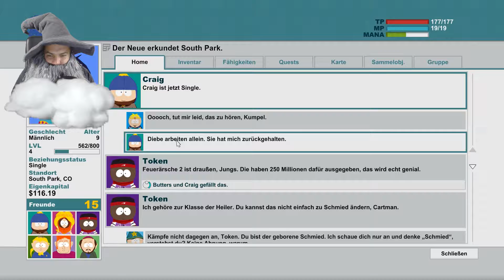SIR Saftsack und der Stotterbarde | 09 | South Park: The Stick of Truth | gameplay german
►LP Lets Play South Park Stick of Truth Stab der Wahrheit

Auf den gefährlichen Schlachtfeldern des Schulhofes der Viertklässler wird ein neuer Held geboren, dazu bestimmt South Park zu retten. Von den Machern von South Park, Trey Parker und Matt Stone, kommt eine epische Aufgabe, um... cool zu werden - South Park™: The Stick of Truth™.

✰ Gefällt dir das Game?